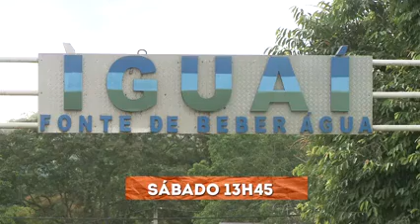Iguaí - Dendê na Mochila (chamada)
Chamada do programa Dendê na Mochila da TV Aratu para o programa sobre Iguaí.